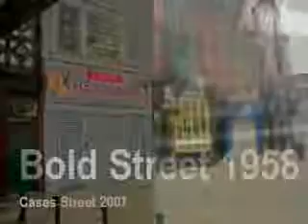Liverpool's Streets; Then and now